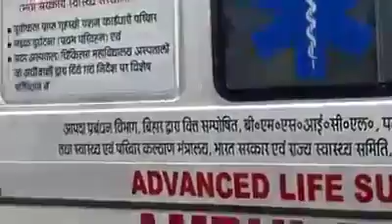Corona Hajipur Jail Constable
Video from Amit Tidke. 🚑🏑📲💉💊💯